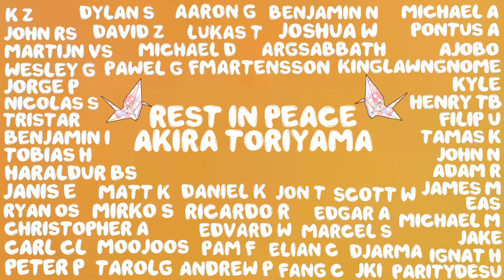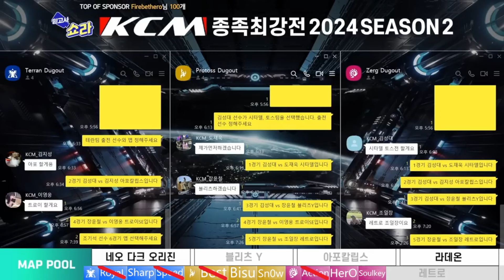KCM 2024 Season 2 Week 2 - Starcraft Broodwar